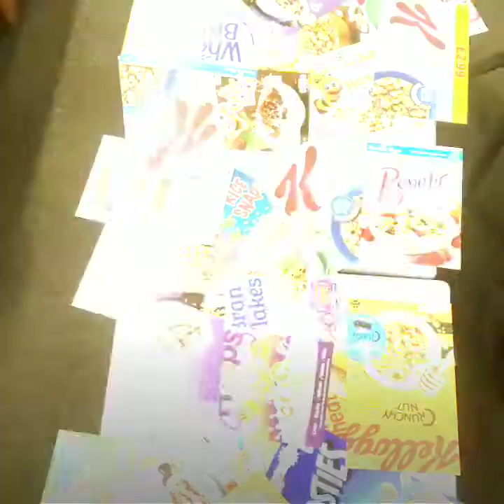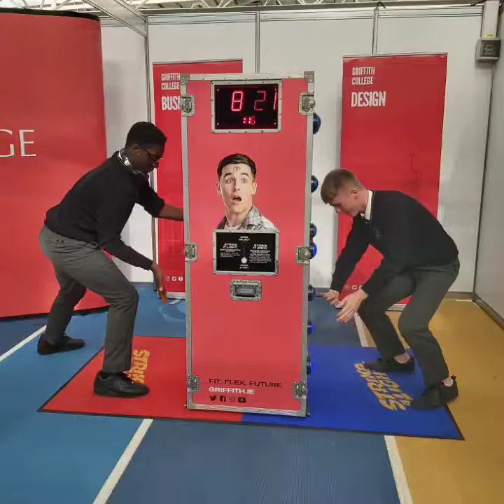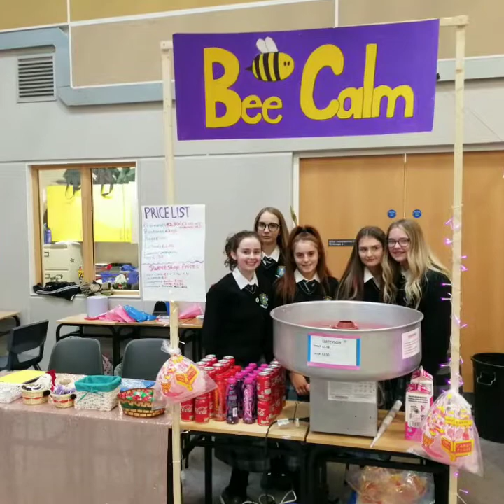Transition Year in St. Mary's College